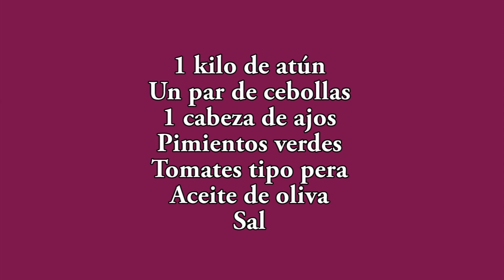Atún con fritada, la receta del verano By javierromero bonito del norte recetas de javier romero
atún bonito recetas de atun de javier romero cocina familiar con javier romero tv ventresca bonito del norte gastronomia